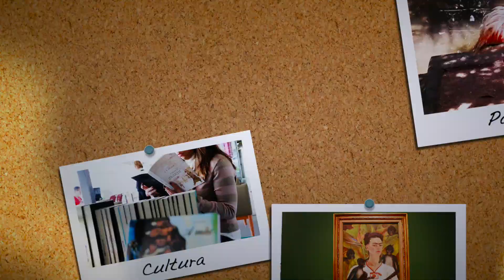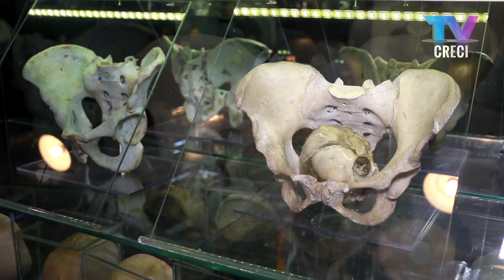Museu de Anatomia Humana possui um raro acervo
13 de outubro de 2017

O corpo humano é uma máquina fascinante e o Museu de Anatomia Humana da USP consegue mostrar isso muito bem.
O Professor Alfonso Bovero, nascido em 1871 e fundador do Museu, iniciou sua docência na faculdade de medicina em 1914, e na mesma época começou a reunir esse admirável acervo.

Onde? Cidade Universitária - Instituo de Ciências Biomédicas - Av. Prof. Lineu Prestes, 2415 – Butantã.
Site: museu.icb.usp.br

Apresentação: Gabriela Rodrigues